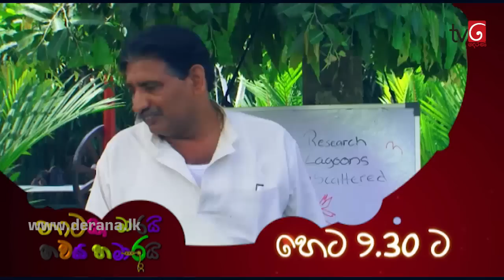Naataka Maarai Hathedi Maarai | Ep 449 Hire Eka Epa ( 08-03-2017 )